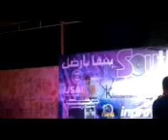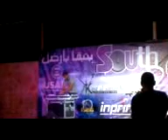mixada livee .3gp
professional dj for all parties ,
sound enginering
light and video
wedding planner
03143769